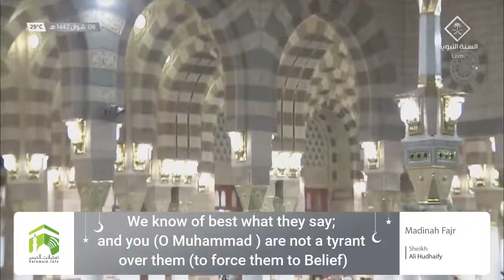Madeenah Fajr Salah 18th May 2021 Sheikh Ali Al Hudhayfee Surat Qaf